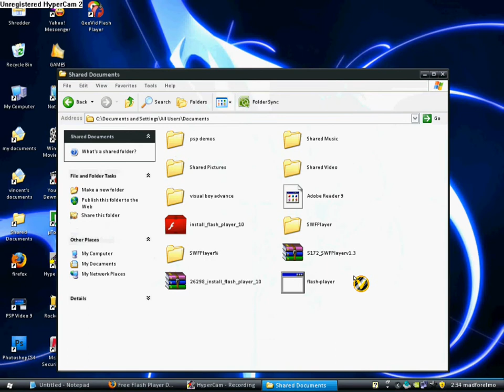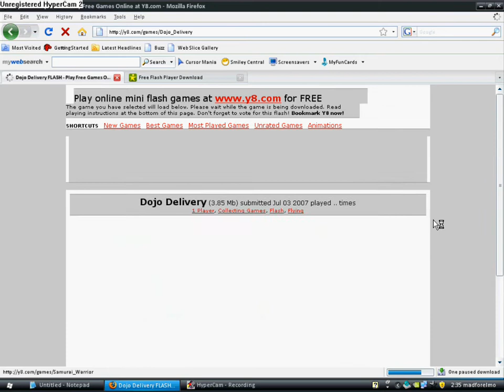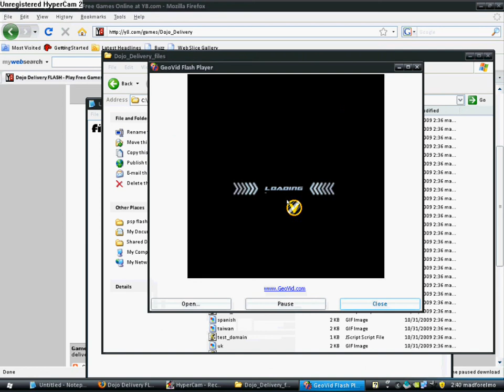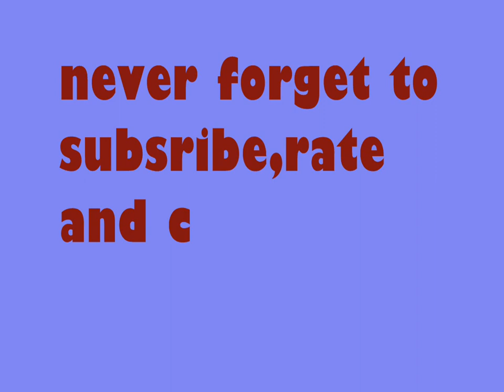how to play flash games on pc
NOTE:you need mozilla firefox to do this.Hope all of you like it.